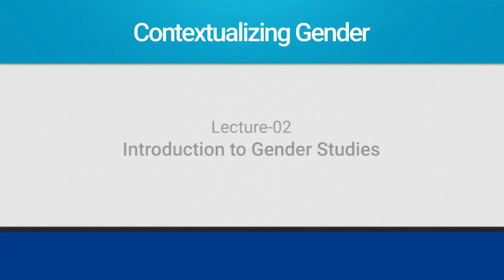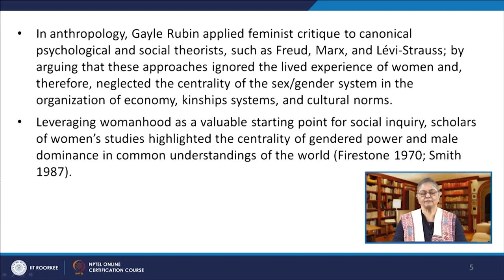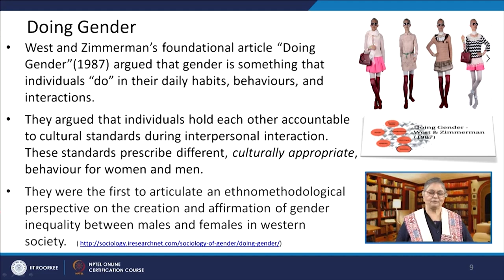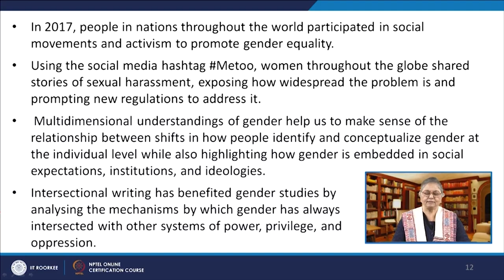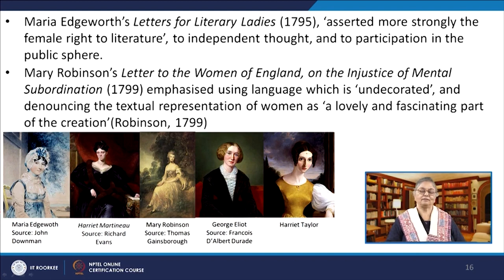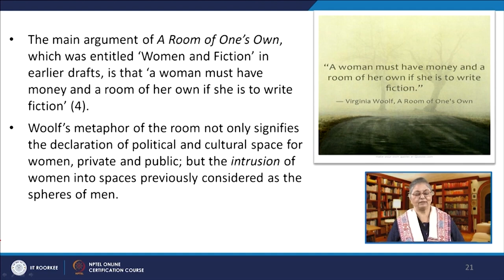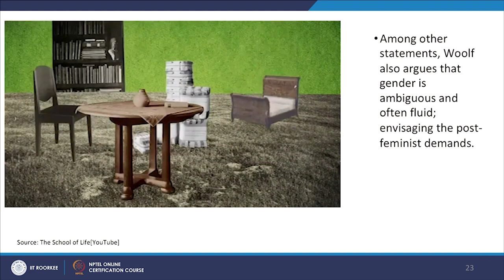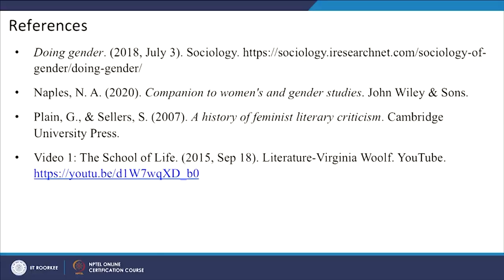Lecture 02: Introduction to Gender Studies